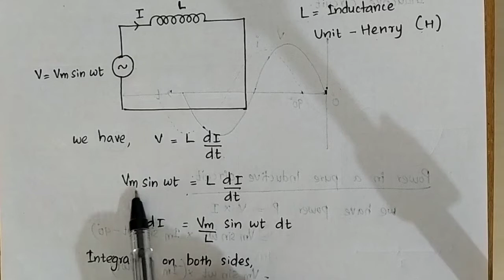S3 MECHANICAL (ELECTRICAL & ELECTRONICS) CLASS 6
Third Semester Mechanical Engineering